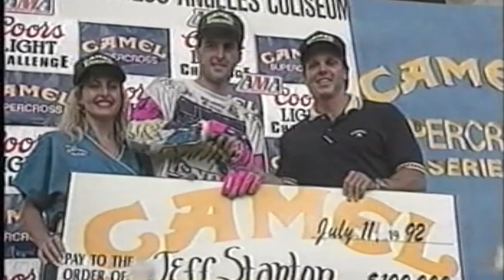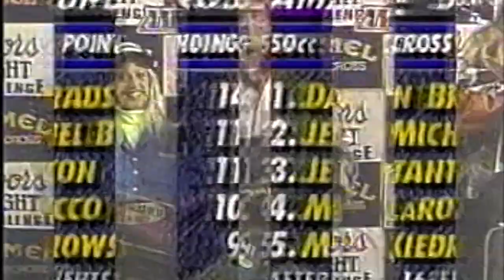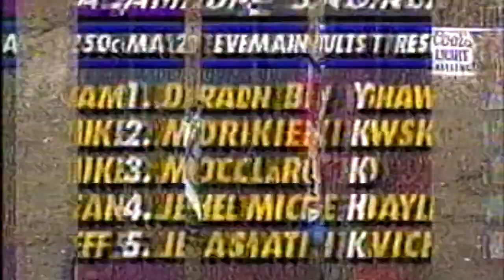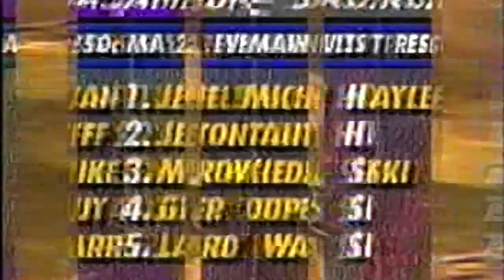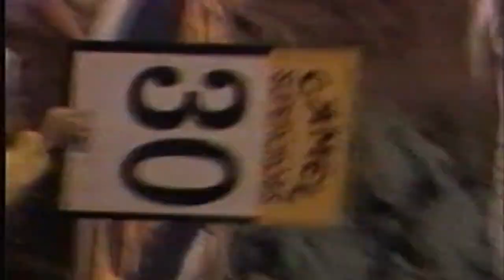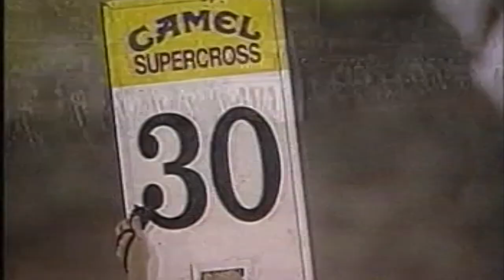1992 AMA SUPERCROSS HIGHLIGHTS - FULL SERIES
Watch Jeff STANTON fight til the end.
Damon BRADSHAW, JM BAYLE, Mike LAROCCO, Jeff WARD & Mike KIEDROWSKI are among the 1990's Supercross Superstars giving us an excellent year for Supercross viewing.